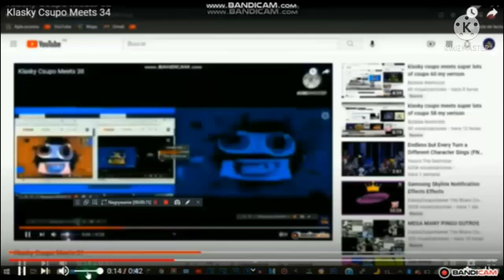Klasky Csupo Meets 36